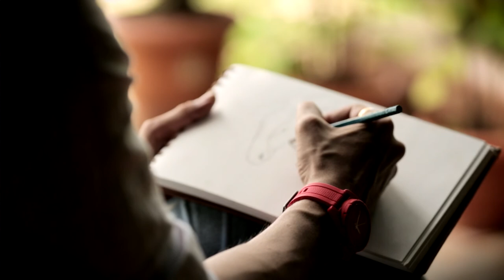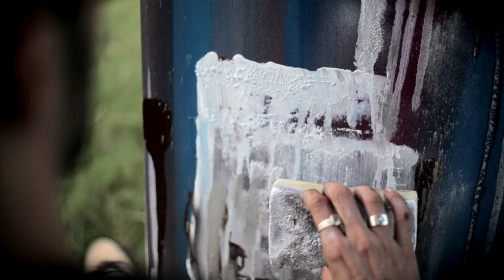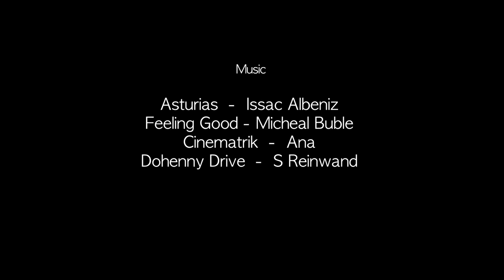RAQ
Special Thanks to MICHEAL BUBLE, CREATIVE COMMONS and Youtube, for the beautiful music that has enriched this little vignette many times over.
This film is for non-commercial purposes only, to spread awareness about the synthesis of the various and immensely fascinating fine arts. The overlapping of techniques in various fine arts creates a special space for the gifted artists who fuses his / her ideas across disciplines and in collaboration with the Self, renders the imagination in tangible form.